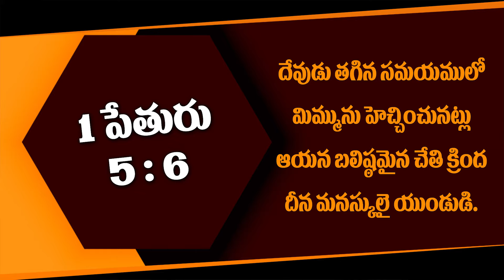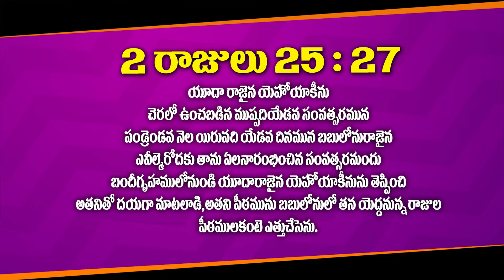తగిన సమయం # ఎదురుమొండి మోజెస్ # AGCM # Edurumondi Moses Garu Messages # Yobu Ch # Glorious Gallery